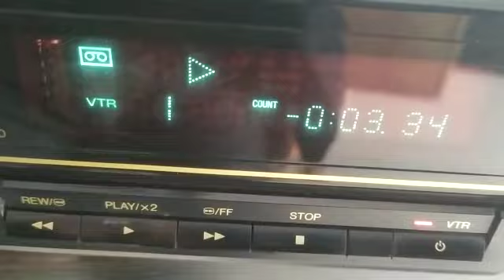my friend ka national j1 vcr for sell 4000 6375682493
Video from padamktmr1986